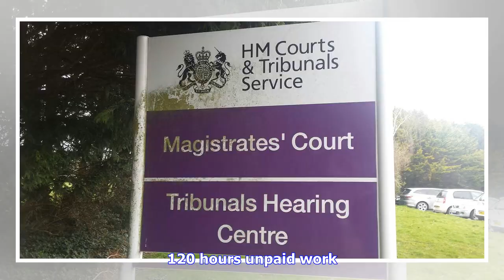Truro Magistrates' Court latest - see who's been sentenced this week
It's been a quieter than usual week at Truro Magistrates' Court this week after the disruption of Monday's bank holiday. As a result of the extra long weekend we were unable to provide our weekly live blog, but Cornwall Live's a day in the life of Truro Magistrates' Court will return on Monday (June 4). As you know by now, Truro Magistrates' Court deals with every criminal case, with the most serious of which sent up to Truro Crown Court to be dealt with. The remaining cases span the criminal sp...